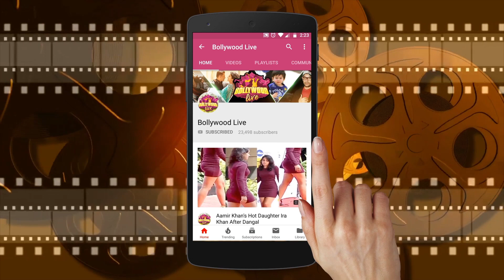Happy Diwali !Salman Khan Enjoys Diwali Mood With Sonakshi Singh & Dabaang3 Debutant Saiee Manjrekar